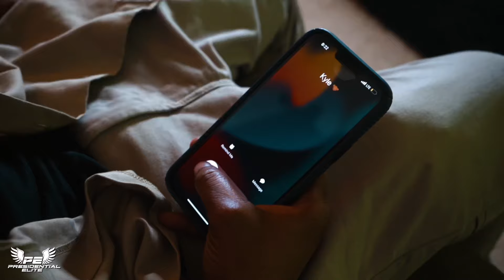My Brother’s Keeper | Official Music Video by VP Da Street Scholar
My Brother’s Keeper  -VP Da Street Scholar

Video Shot And Edited By @BOOMSHAKALATTA

Directed by CLAYDOY912

Composer & Music Production: Presidental Elite and VP Da Street Scholar

Released on YouTube Channel VP Da Street Scholar.

⚡Welcome to YouTube Channel  VP Da Street Scholar is a rap artist .“My Brother’s Keeper” is Directed by CLAYDOY912 and VP Da Street Scholar.

As a rap artist, my duty is to entertain people with my music and give content on YouTube. So, That's why I made the new music video My Brother’s Keeper

I'll be dropping some more and even better videos.

Also kindly Like the Video and drop Comments if there's anything you wanna learn about in the music world.

Term of Use:

» Any unauthorized use of the music, including commercial use of tagged tunes as well as unauthorized reselling, is considered a direct VP Da Street Scholar of the copyright law and is infringing upon the copyrights of the works of VP Da Street Scholar Under the fullest extent of the law, VP Da Street Scholar reserves the right to take legal action or pursue financial compensation as a result of any breach or violation of the copyright policy.
*This is the official channel created by VP Da Street Scholar

© Released under VP Da Street Scholar
® Licensing, distribution, and publishing by VP Da Street Scholar

My Brother’s Keeper  -
VP Da Street Scholar

Hash Tag -